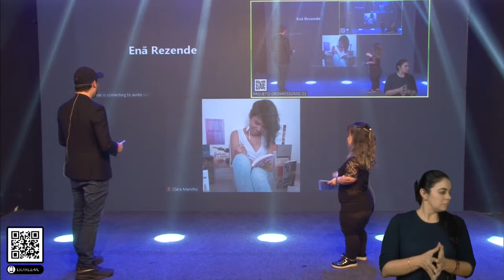Clarinha Mar e Enã Rezende- Genética não é destino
Como minha voz pode espalhar a mudança? Os ativistas e palestrantes Clarinha Mar e Enã Rezende respondem!